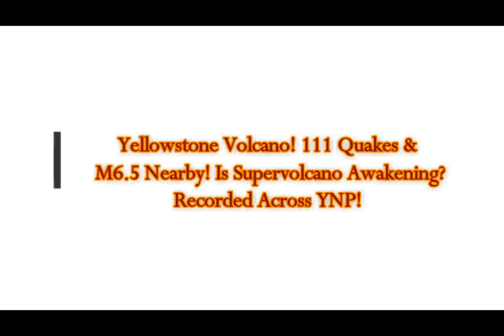Yellowstone Volcano! 111 Quakes & M6.5 Nearby! Is Supervocano Awakening?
Please Support:
6) Thumbnail image - Yellowstone-volcano-eruption-what-would-happen-super-volcano-erupted-936081 getty.jpg